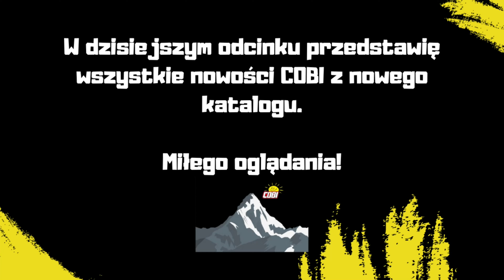Nowości z nowego katalogu | COBI News #22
Dzisiaj zobaczymy, co COBI szykuje na lato 2024. Miłego Oglądania!